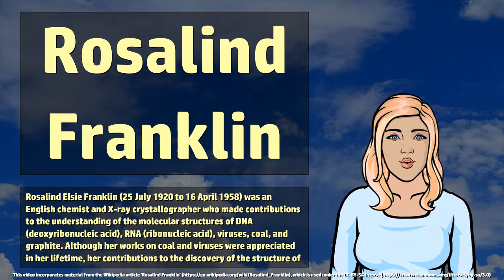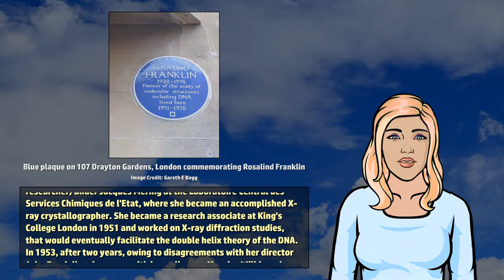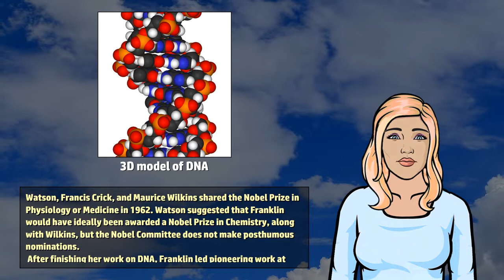Rosalind Franklin - Wikivids (2017)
Wikivids presents a brief video about Rosalind Franklin! Rosalind Elsie Franklin (25 July 1920 to 16 April 1958) was an English chemist and X-ray crystallographer who made contributions to the understanding of the molecular structures of DNA (deoxyribonucleic acid), RNA (ribonucleic acid), viruses, coal, and graphite.